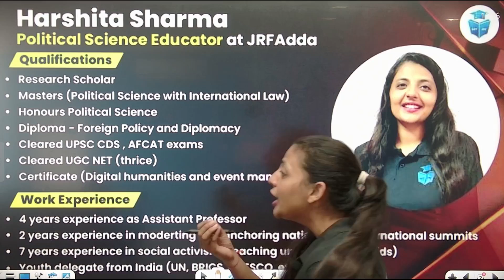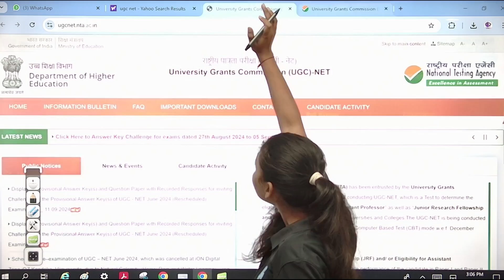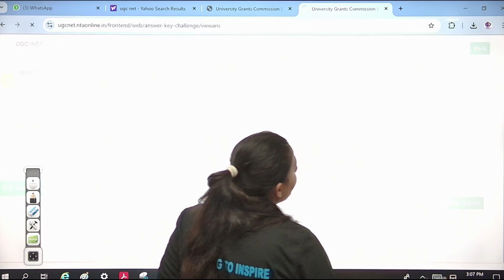UGC NET 2024 Answer Key Challenge | How to Challenge Answer Key? STEP BY STEP Process | Harshita Mam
UGC NET Answer Key Challenge | How to Challenge NET Questions?STEP BY STEP Process | Harshita Mam

🗓️ UGC NET JRF 2024 Paper 1 Schedule:
09:00 AM - Maths & DI by Ayushi Mam
10:00 AM - Indian Logic, Higher Education, PDE by Rachana Mam
11:00 AM - Communication by Juhi Mam (MTW)
11:00 AM - Teaching Aptitude by Aditi Taparia Mam (TFS)
09:00 PM - Research, ICT & Logical Reasoning, Current Affairs by Aditi Mam

🗓️ UGC NET JRF 2024 Paper 2 Schedule:
3:00 PM - Sociology by Juhi Mam
4:00 PM - Political Science by Harshita Mam
5:00 PM - English by Aditi Taparia Mam
5:00 PM - Geography by Yogesh Kumar Sir
6:00 PM - History by Suresh Sir
6:00 PM - EVS by Pinki Mam
7:00 PM - Computer Science by Aditi Mam
7:00 PM - Law by Vishal Sir
8:00 PM - Public Administration by Varsha Mam

UGC-NET is conducted twice every year (June & December). In order to regularize the UGC-NET examination cycle, the National Testing Agency (NTA), with the concurrence of UGC is conducting UGC NET June 2024 in 83 subjects, at selected cities across the country.